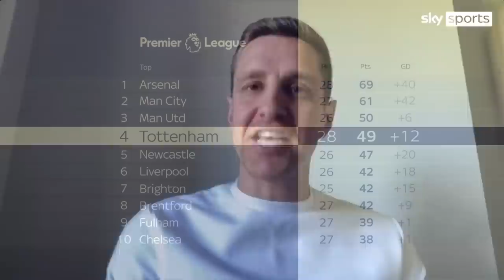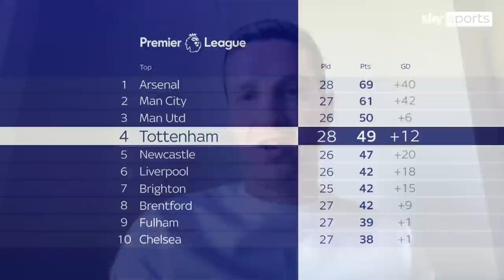Cristian Stellini 'doesn't upset the apple cart' - Michael Dawson on Tottenham's interim manager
Former Tottenham defender Michael Dawson talks about the importance of the Champions League for Spurs, as well as the decision to put Cristian Stellini in charge until the end of the season.